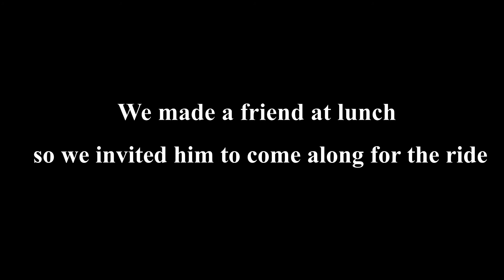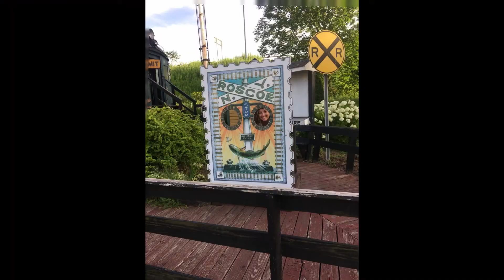Pennsylvania and New York - July 2019 Moto Trip